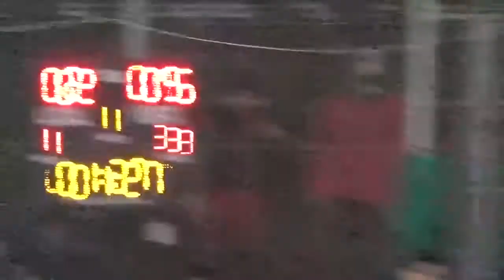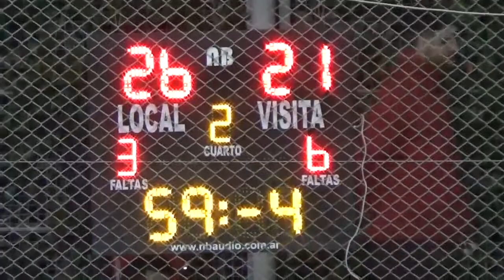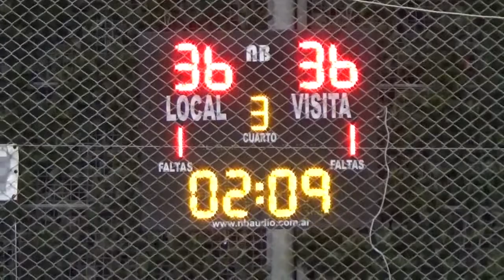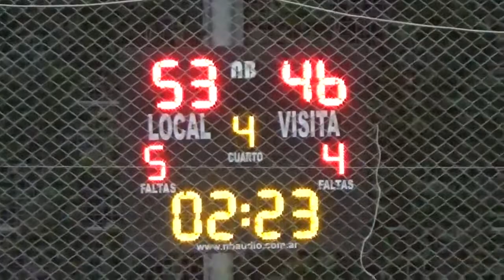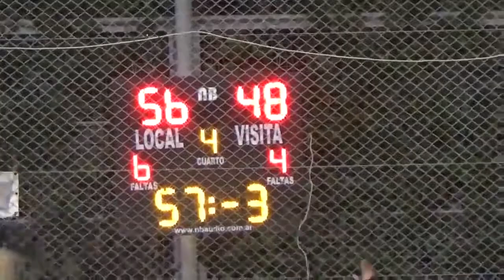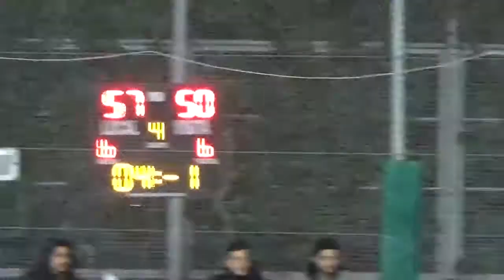ZEZIMA BUCKS vs SAAVEDRA SPICY -- 30/3/2022